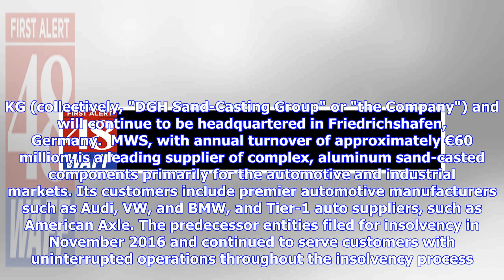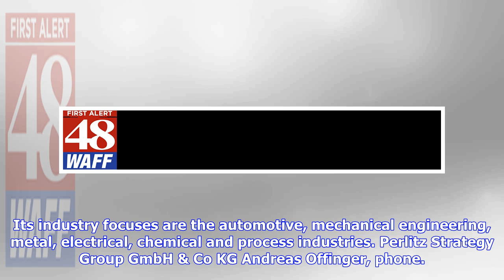Breaking News | Oak Hill Advisors and Perlitz Strategy Group to acquire the assets of MWS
NEW YORK and LONDON and MANNHEIM, Germany, June 20, 2018 /PRNewswire/ -- Oak Hill Advisors, L.P. ("OHA") and Perlitz Strategy Group GmbH & Co. KG ("PSG") announced today the signing of an agreement to acquire the assets of MWS Friedrichshafen GmbH ("MWS") from insolvency administrator Mr. Arndt Geiwitz. The assets will be acquired by newly formed and separate entities DGH Sand Casting Production GmbH & Co. KG and DGH Sand Casting Corporate GmbH & Co. KG (collectively, "DGH Sand-Casting Group" or...